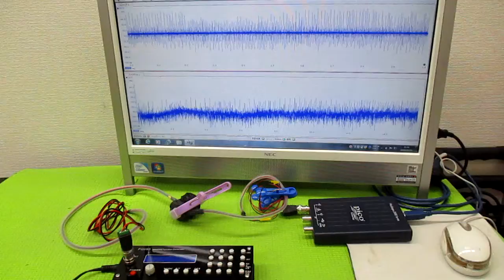超音波発振による相互作用を考慮した「超音波制御技術」